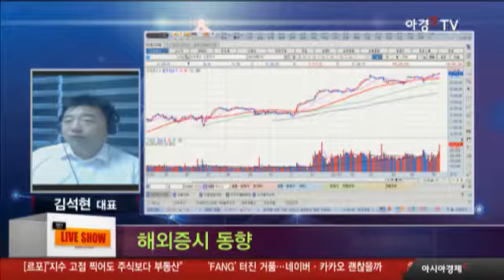06월 13일 한눈에 보는 해외증시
- 방송일 : 6월 13일 화요일
- 전문가 : 팍스넷 김석현 대표